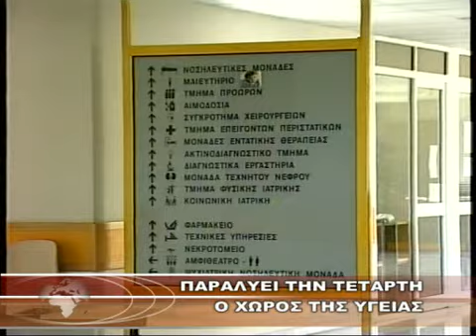ΠΑΡΑΛΥΕΙ ΤΗΝ ΤΕΤΑΡΤΗ Ο ΧΩΡΟΣ ΤΗΣ ΥΓΕΙΑΣ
ΠΑΡΑΛΥΕΙ ΤΗΝ ΤΕΤΑΡΤΗ Ο ΧΩΡΟΣ ΤΗΣ ΥΓΕΙΑΣ 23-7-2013